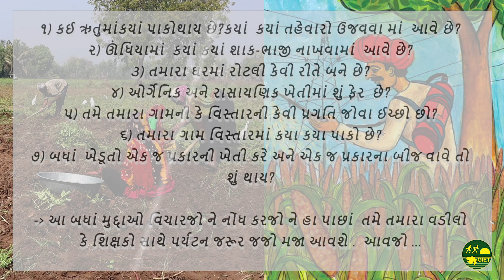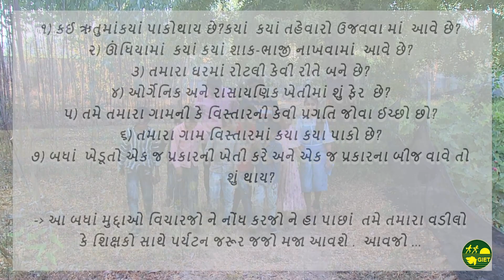ધોરણ 5 : બીજ કહે ખેડૂતની વાર્તા - EVS પર્યાવરણ GIET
વ્હાલા મિત્રો,
GIET પ્રસ્તુત કરી રહ્યું છે : ધોરણ 5 : બીજ કહે ખેડૂતની વાર્તા - EVS પર્યાવરણ GIET
ધોરણ ૩, ૪ અને ૫ ના બાળકો માટે પ્રવૃત્તિઓ, Quiz અને નાટયીકરણ દ્વારા તૈયાર કરવામાં આવેલ પર્યાવરણ વિષયની શ્રેણી આપ સૌની સમક્ષ મૂકતાં આનંદની લાગણી અનુભવી રહ્યાં છીએ. સાથે સાથે google form માં બાળકોના મૂલ્યાંકન માટે પણ પ્રયત્ન કરીશું.
સૌ શિક્ષક મિત્રો ને અપીલ છે કે આપના વિદ્યાર્થીઓ સુધી આ કાર્યક્રમો જરૂર પહોંચાડશો.
કાર્યક્રમોમાં સુધારા બાબતે આપના અભિપ્રાયો પણ જરૂર આપશો.